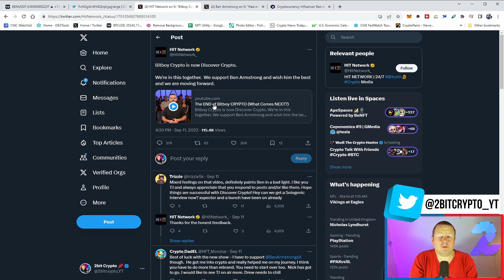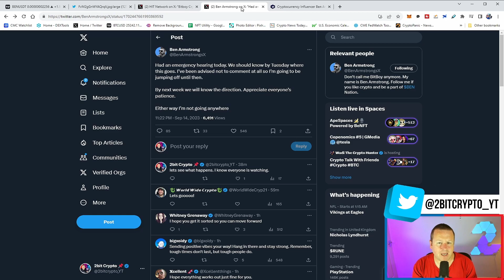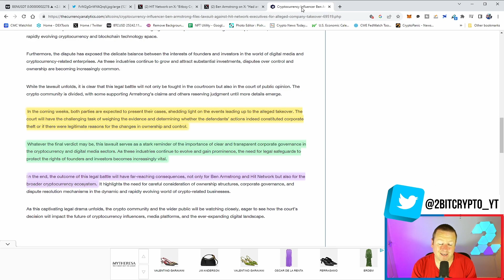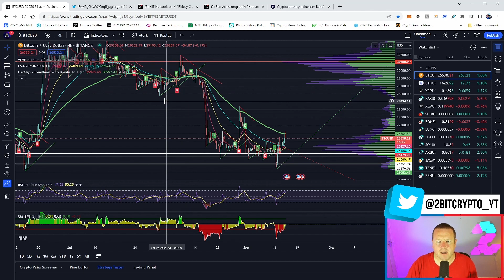BITBOY CRYPTO DO WE NEED MORE LIKE HIM | WHATS THE LATEST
15% code : 2bitcrypto15